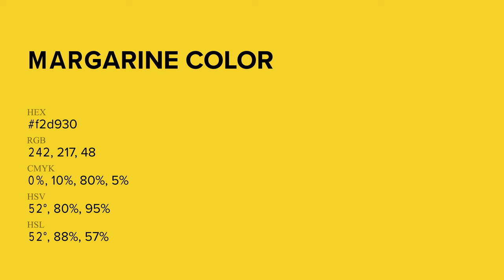Margarine color f2d930 hex Cool Yellow color f2d930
What color is Margarine ? f2d930 hex, Cool Yellow color f2d930

Hex f2d930 Color Code is also known as Margarine color